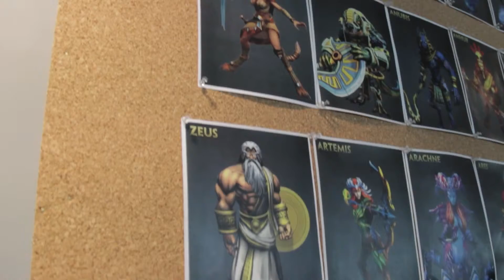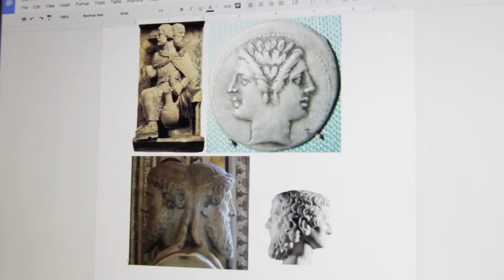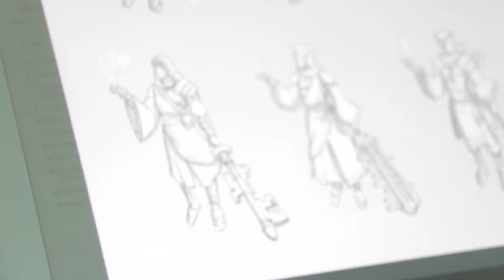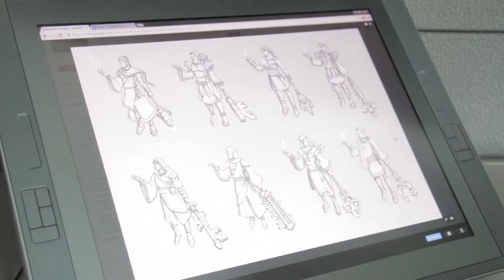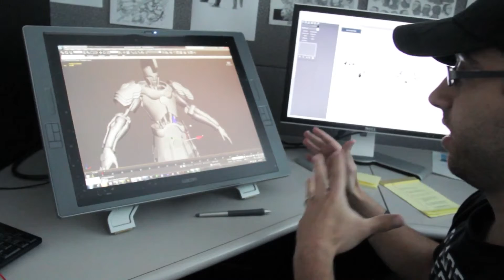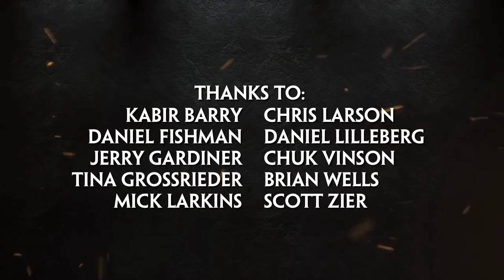SMITE - 'The Making of Janus'